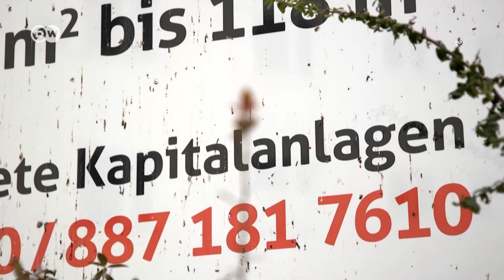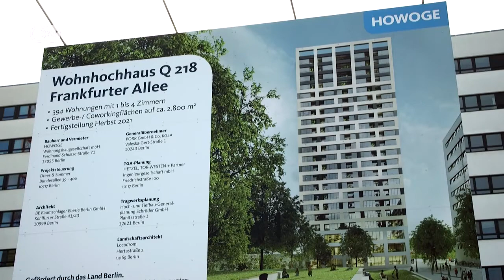Locuinţele din Berlin s-au scumpit cu 100% într-un deceniu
În Germania, cel mai scump se locuiește la München, unde metrul pătrat de spațiu locuibil costă, în medie, 18 euro. Berlinul ocupă abia locul cinci, cu 13 euro pe metru pătrat. Numai că în capitala germană, situația spațiilor locative este mai severă decât sugerează această statistică, chiriile scumpindu-se cu 109 la sută între 2009 și 2019. A găsi o locuinţă este adesea loterie.